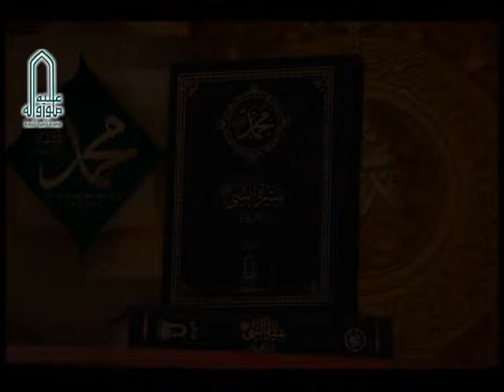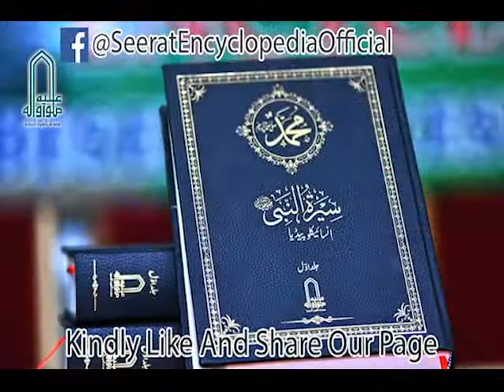Seerat Encyclopedia Vol. 1: Episode 5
Introduction of Prophet Noah علیہ سلام by Dr. Habib Rahman​

Seerat-un-Nabi Research Society is a renowned (non-profit) organization working on the project of Seerat (Biography of Prophet Muhammad ﷺ) Encyclopedia. It is one of the unique research work on the life of Prophet Muhammad ﷺ in the history. In this project we are designing an Encyclopedia of more than 100 Volumes in 15 languages (English, Urdu and Arabic initially) on the Seerat-un-Nabi ﷺ which will cover his role as the Final Messenger of God towards mankind and his religious, social, moral, political, educational, economic, financial aspects etc.
Several indigenous and transnational scholarly personalities are working with us in this project and many of them are also the members of our Board of Directors. It will be completed (if Allah Wills), if not by us, then by our successors. It is an honor for that Almighty Allah has selected us for this sacred mission.

1- Seerat Encyclopedia Project (100+ Volumes, in 15 Languages).
2- Seerat-un-Nabi Research Society will be established to offer seerah courses  for people from all walks of life so that they can come and acquire knowledge on Biography of Prophet Muhammad ﷺ.
3- Certification programs will be started on different topics of Seerat . Later on degree program will be introduced with the collaboration of reputed universities.
4- Physical/online workshops, video lectures and Seerat refresher programs will be offered.
5- International Seerat-un-Nabi Library will be established containing all the encyclopedias, books, magazines, articles and all other material which has been written on Seerat.
6- International Seerat-un-Nabi Research Center will be established where national, international scholars and researchers can meet, collaborate, propose new ideas and work as a team on the Seerah of Prophet Muhammad ﷺ.
7- A team of scholars will be appointed to respond to the questions/allegations/ conspiracies hatched by the confused minds on any aspect of Prophet Muhammad’s ﷺ life.
8- Quarterly then Monthly Research Journal will be started to inform the reader about the current issues faced by Muslims worldwide along with other informative topics in the light of Seerat.
9- A website similar to Wikipedia/Britannica will be launched so that all the people can get free access to our work on Seerat-un-Nabi and benefit from it.